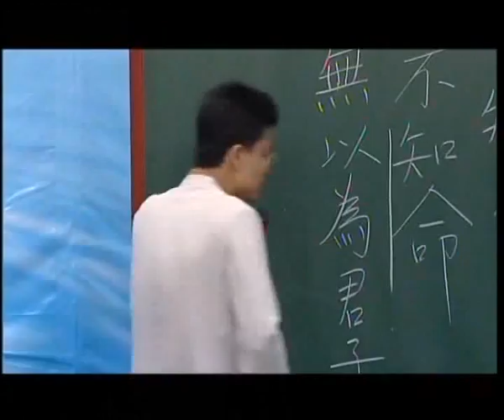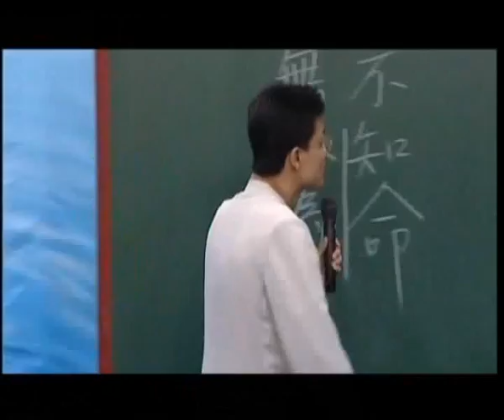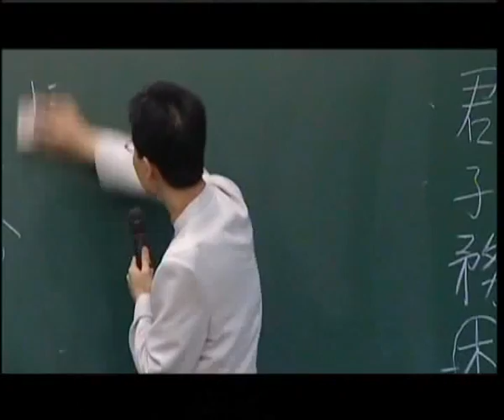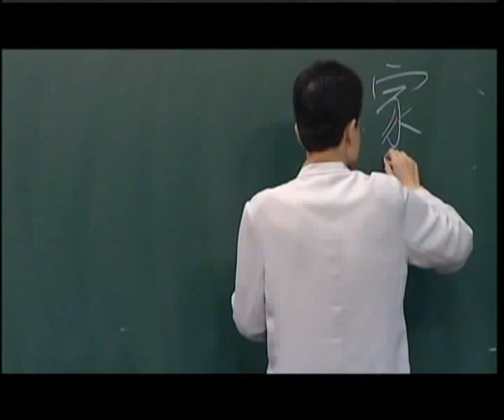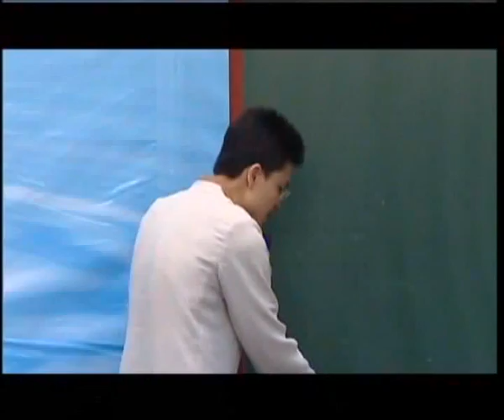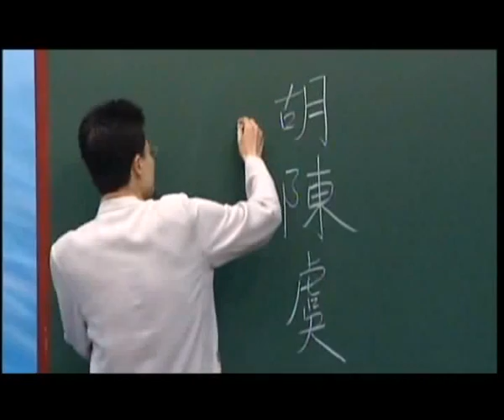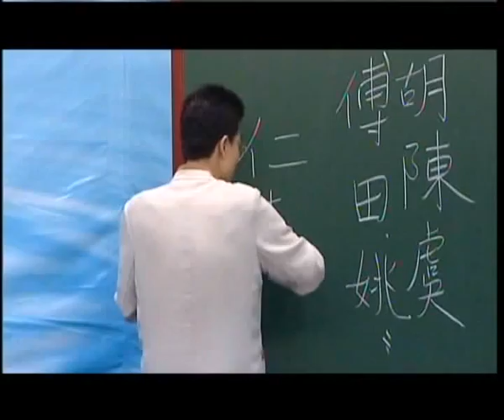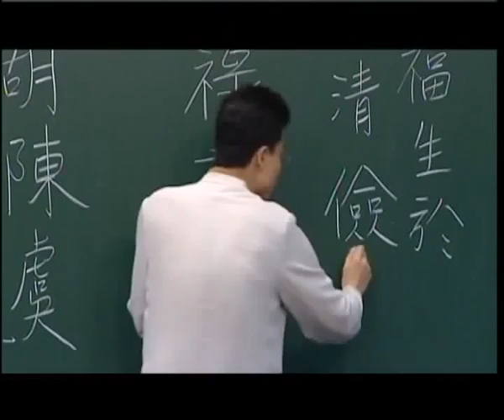蔡礼旭老师：幸福一念间（3）